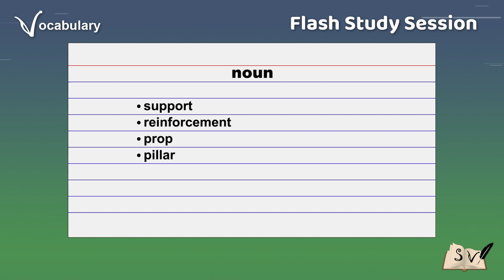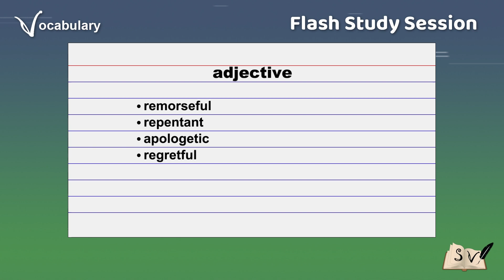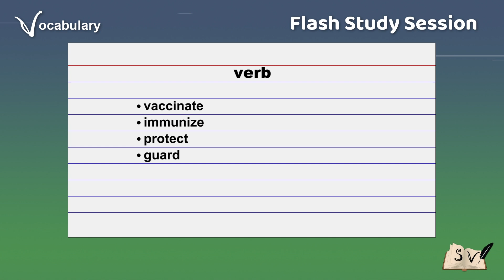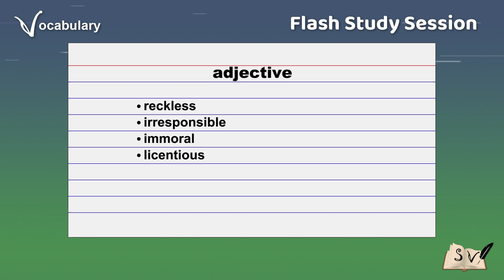Flash study session - Vocabulary Builder #215